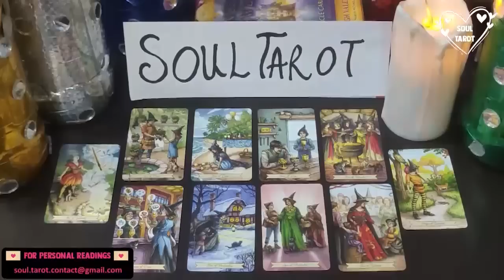AQUARIUS SOMEONE POPULAR & POWERFUL HAS EYES ON U 😍 PAST PERSON IS IT TOO LATE 😍 DECEMBER 2022